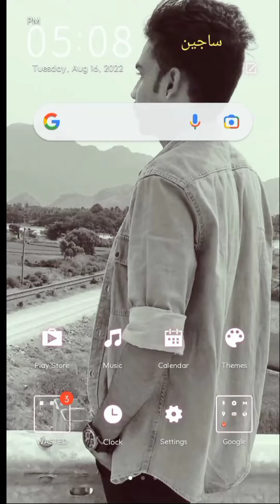So_amazing😱giant_ avenger _logo_ in_Google_earth_Quin Jet_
@Look At Me Creations

We don't  own all the materials we're posting on this channel . If the owner of the video or audio or images and wanted our work to remove from our channel please contact us via email  or leave as a personal message here and i will remove your material right away . PLEASE do not option for a youtube strike

NOTE : That we don't benifit from posting  this material here

By
       SAJIN :)